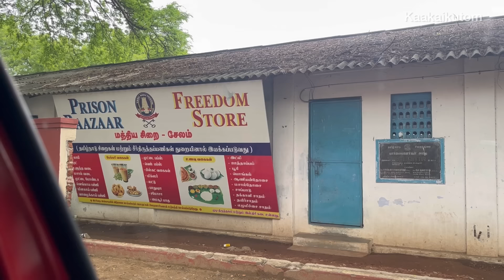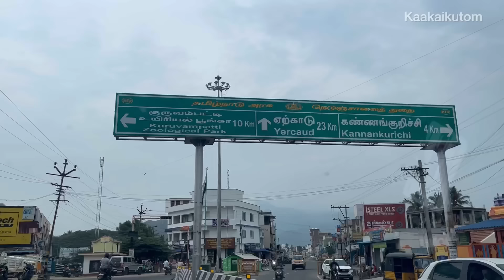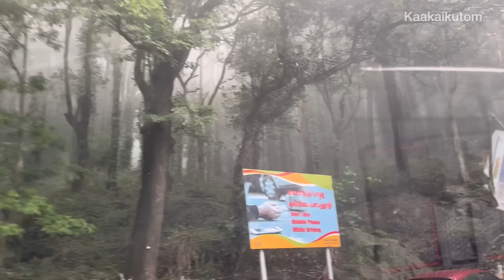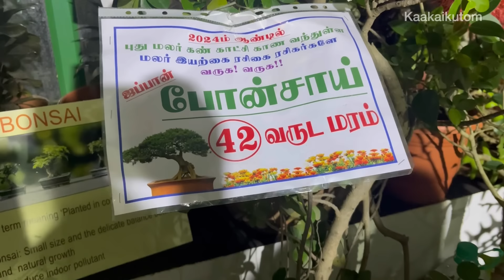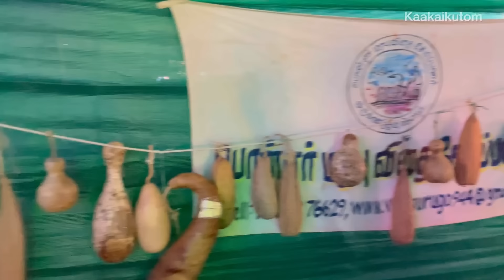47வது மலர் கண்காட்சியை பார்த்து விட்டேன்!!!